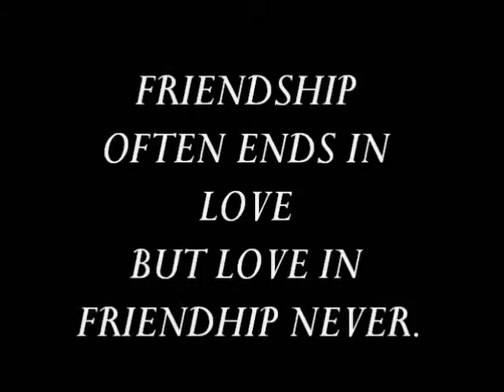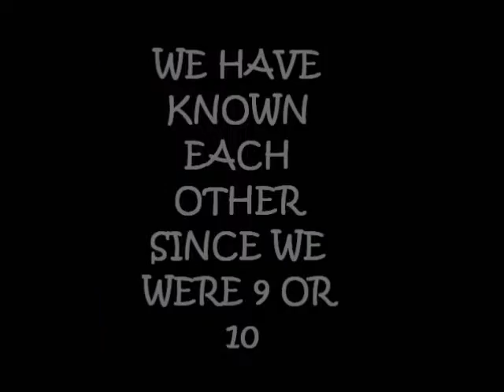AIESEC Internship- UKM Malaysia- Shivam Khandelwal.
A 19 year old Bachelor's Student from St.Xavier's College, Kolkata(India) decides to go for 'Global Citizen' from AIESEC. This Summer he decides to make the most of it. He sets off all alone to Malaysia- travelling, learning, making friends and bringing on a change. A change to himself, the society and the world in large. Sit back and see him and his 'life' in there because the next one going for an International Internship maybe YOU.